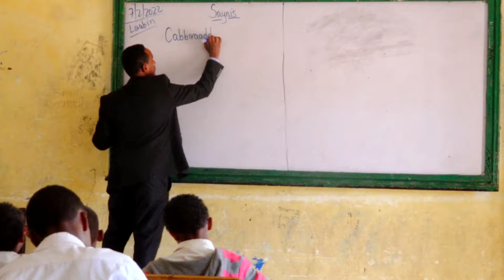Barnaamijka Waayaha Macalinka || Gobanimo Tv